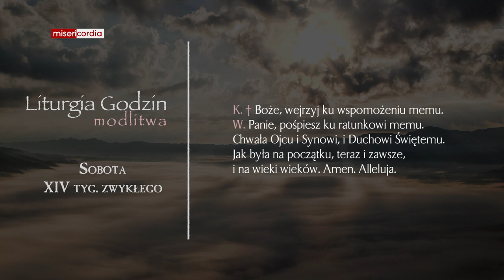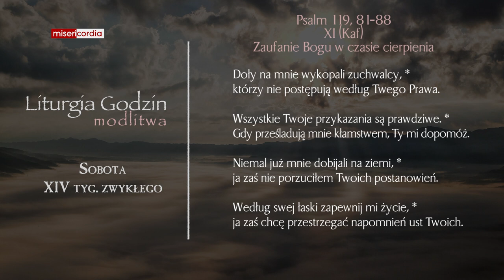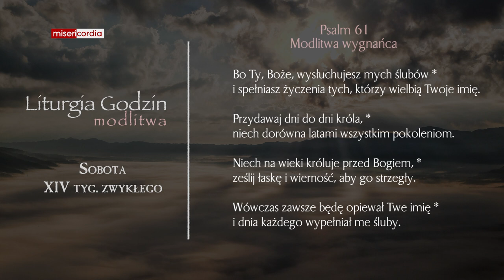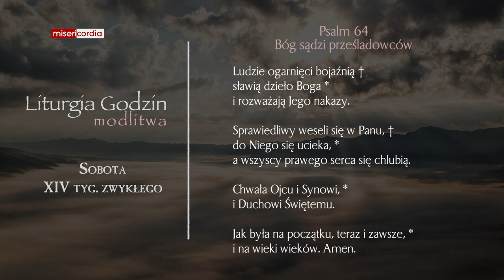Liturgia Godzin | Modlitwa Południowa | Sobota, XIV tyg. zwykłego